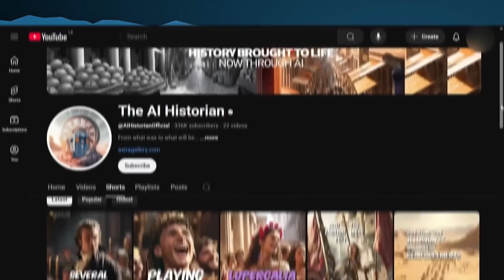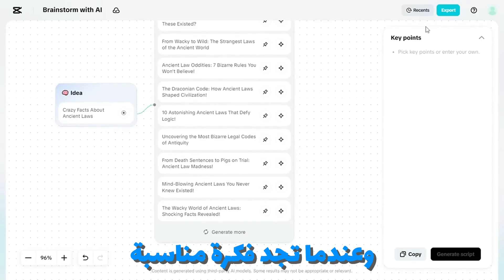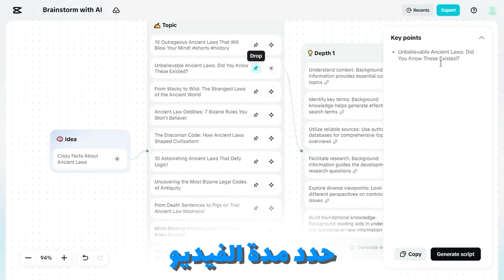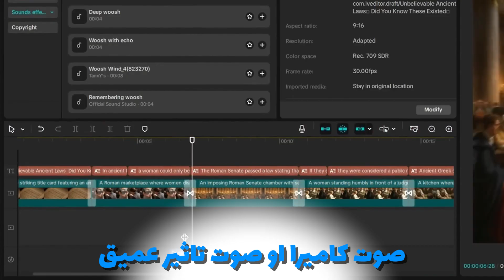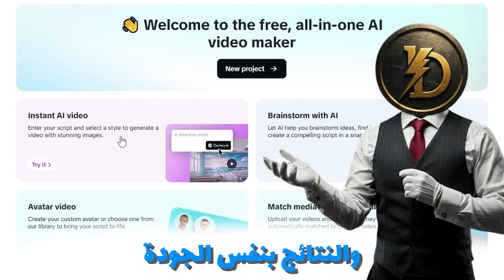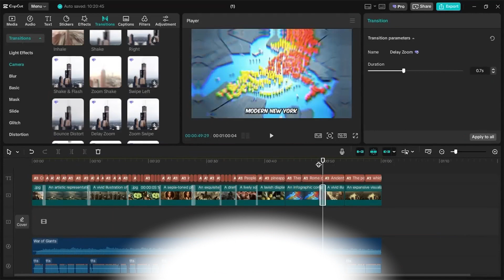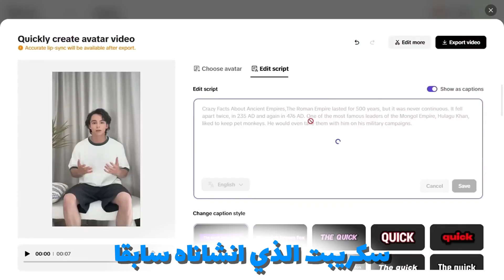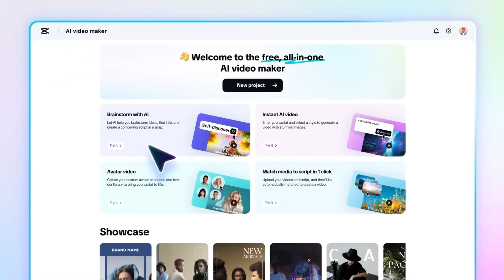أقوى أدوات الذكاء الإصطناعي لصناعة الفيديوهات في 2026! 😱 (مجانية واحترافية)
في هذا الفيديو، ستكتشف كيف تستخدم أداة الذكاء الاصطناعي في CapCut لصناعة فيديوهات احترافية خلال دقائق، بدون خبرة في المونتاج! هذه التقنية ستوفر عليك الوقت والجهد، وتجعلك تنافس كبار صناع المحتوى.

✨ مميزات الأداة:

مجانية 100%

سهلة الاستخدام

نتائج احترافية

مثالية لـ YouTube و TikTok و Instagram

📌 جربها اليوم وغيّر مستوى محتواك!

✅ للراغبين في التعاون أو الحصول على خدمات المونتاج الاحترافية، يسعدني تواصلكم عبر حسابي على إنستغرام:

✅ الموقع الرسمي لتنزيل CapCut للجوال:
للأندرويد:

🎁 مواقع مجانية ستحتاجها في المونتاج:
موقع صور وفيديوهات مجانية (بدون حقوق):

🧩 موقع متجهات (Vectors) مجانية:
(اختار "Vectors" وفلتر على المجاني)

تنويه مهم:⚡ ⚡

تم حذف الصوت الأصلي للفيديو، وإضافة تعليق صوتي وتحليل شخصي يقدّم قيمة مضافة للمحتوى.
جميع المصادر الأصلية وروابط الفيديوهات الأجنبية مذكورة في الوصف احترامًا لحقوق الملكية الفكرية

Important Note:⚡ ⚡

The original audio has been removed, and a voiceover and personal analysis have been added to provide added value to the content.

All original sources and links to foreign videos are mentioned in the description in respect of intellectual property rights.

أشياء لن تفيدك 😂⬇️________________________________________________________________________________________________

CapCut, CapCut AI, ذكاء اصطناعي, مونتاج فيديو, تصميم فيديو, صناعة محتوى, صانع الفيديو بالذكاء الاصطناعي, فيديوهات احترافية, تعديل الفيديو, مونتاج احترافي, AI Video Maker, تيك توك, انستغرام, يوتيوب, أدوات مجانية للمونتاج, trend 2025